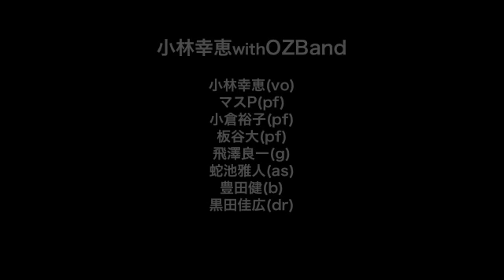小林幸恵LIVE2012@Lennon Sense.m4v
2012/02/25(sat)
小樽はLennonSenseで行われた小林幸恵とOZbandのLive映像です。
小林幸恵とマスPのユニット Bottom Buddies（ボトム・ブッティーズ）で作ったオリジナル曲４曲をUPしました。